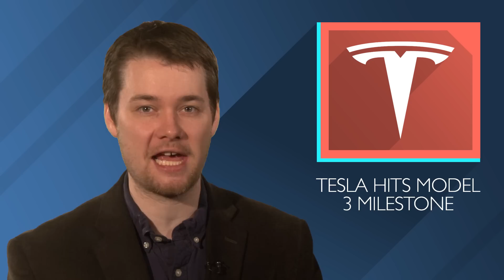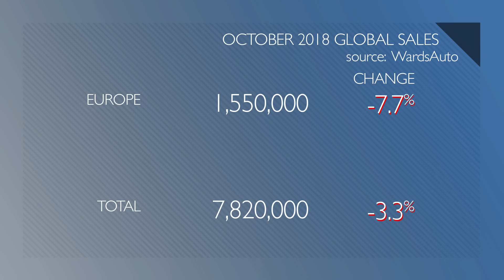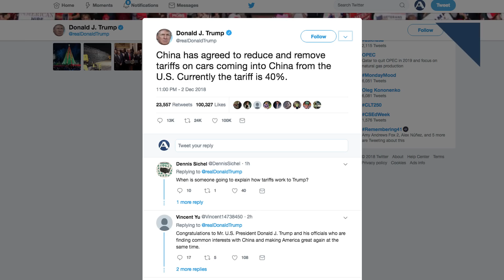Tesla Hits Model 3 Milestone, Global Sales Tumble - Autoline Daily 2489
0:28 Tesla Hits Model 3 Milestone
0:51 Alfa to Get SUV Based on Jeep Compass
2:16 Global Car Sales Tumble in October
3:15 U.S. & China Agree to Trade Truce
4:19 Gladiator Vs. Wrangler Differences